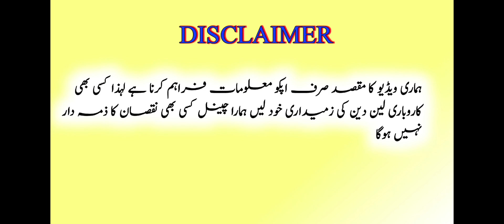kemari kareem center sub se sastain pardain ( curtain ) 700 ruppe main 2 pardain must visit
____________Disclaimer__________

In case of any loss or grievance the viewer of the channel is not responsible for any such matter .We are providing only information about market and shops.